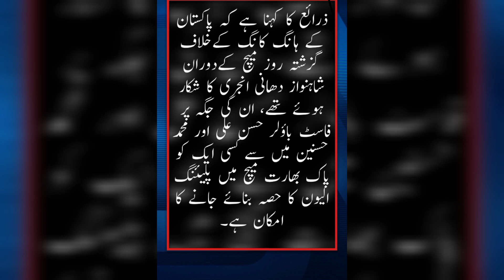پاک بھارت بڑا مقابلہ قومی ٹیم کو بڑا جھٹکا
ایشیاء کپ کے سپر فور مرحلے سے قبل پاکستانی باؤلر شاہنواز دھانی انجری کا شکار ہوگئے ہیں
ترجمان ٹیم مینجمنٹ کی جانب سے جاری کردہ بیان کے مطابق آئندہ دو روز میں میڈیکل ٹیم شاہنواز دھانی کی انجری کا جائزہ لے گی، ممکنہ طور پر دھانی کو سائیڈ اسٹرین ہے،میڈیکل ٹیم کی رپورٹ کی روشنی میں ان کی آئندہ میچز میں دستیابی کے حوالےسے فیصلہ کیا جائے گا۔
ذرائع کا کہنا ہے کہ پاکستان کے ہانگ کانگ کےخلاف گزشتہ روز میچ کےدوران شاہنواز دھانی انجری کا شکار ہوئے تھے، ان کی جگہ پر فاسٹ باؤلر حسن علی اور محمد حسنین میں سے کسی ایک کو پاک بھارت میچ میں پلیئنگ الیون کا حصہ بنائے جانے کا امکان ہے۔